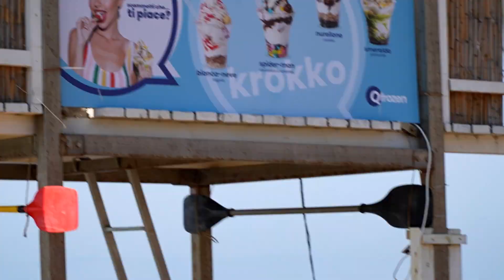SUMMER 2023 - Comodato macchine per Gelato | Italian Slow Food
Siete pronti per l'estate 2023? Siete pronti a soddisfare i gusti dei vostri clienti? La nostra formula in comodato ti consente di arrivare preparato all'estate e guadagnare fin da subito!